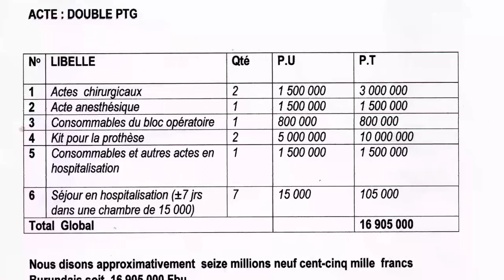TUWEZE KUJITOLEA | SHEIKH JAMAL SWALEH